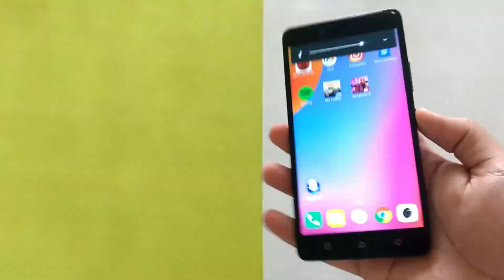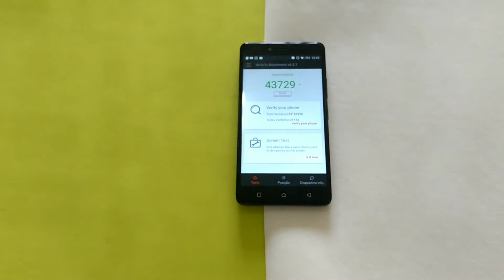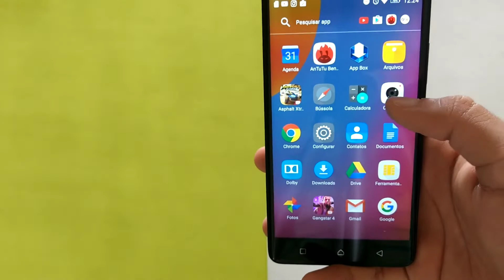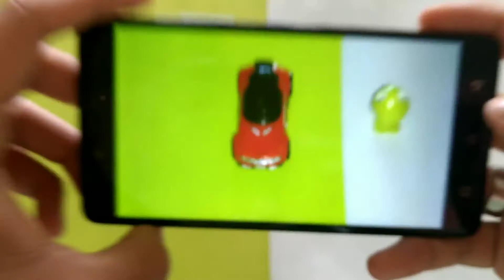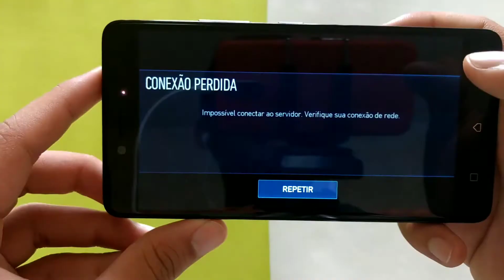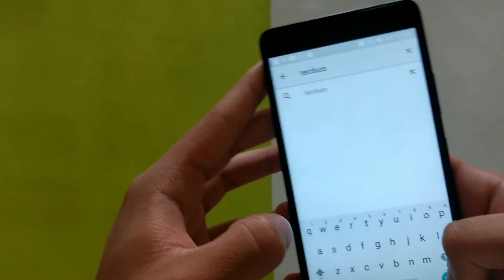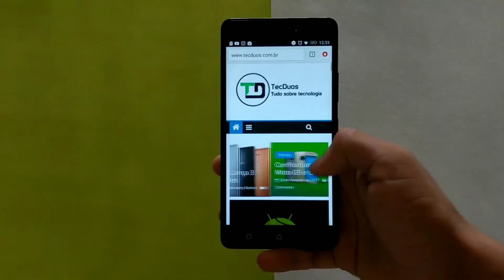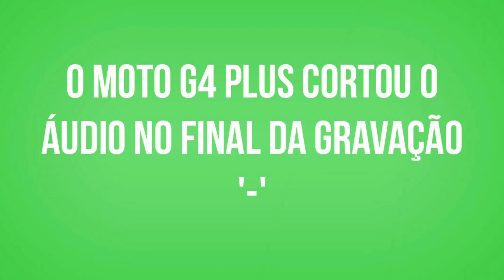MELHOR SMARTPHONE ATE 800 REAIS!? - Review do Vibe K6 Plus - 1 semana de uso - TecDuos (BR)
Fala galerinha do TecDuos, estamos trazendo para vocês a análise do K6 Plus. Gostou do vídeo? Estamos querendo bater a meta de 1000 inscritos 👊tecduos

Gosta de tecnologia? Entre agora mesmo no nosso grupo no Whatsapp

PARCEIROS

▼SOMOS TEC▼

A Mais Nova Equipe De Tecnologia No Brasil!